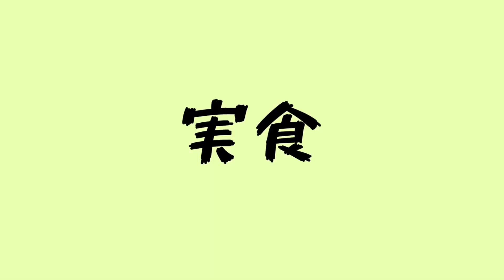はじめてのスピルリナ、実食なるか？！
たぬきじゃないの、チワワなの。

協力：北海道情報大学　杉澤ゼミ

★自己紹介★
特徴：全身
あだ名：色々ラっちゃん、親ビン、ラズおじさん…などなど
性格：マイペース、頑固、ポジティブ

　Youtubeでは見れないおじさんの姿見れます♪

　おじさんの使用アイテム見れます♪

※動画を無断で他へ転載した場合は有料となります。